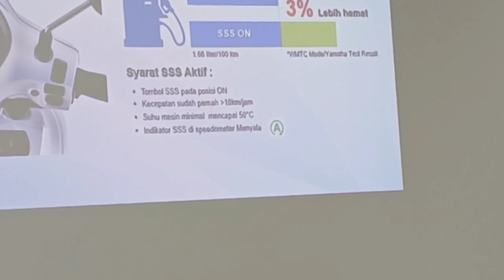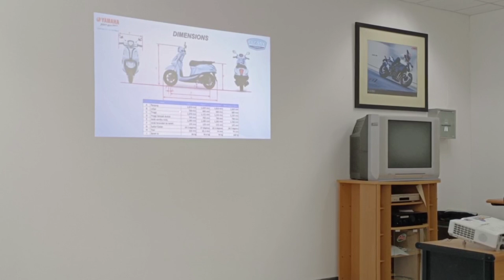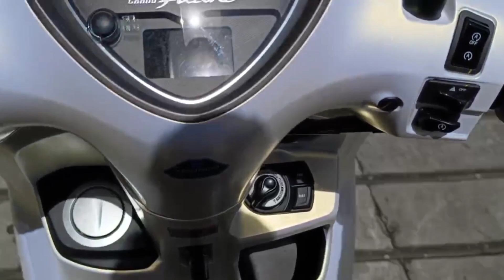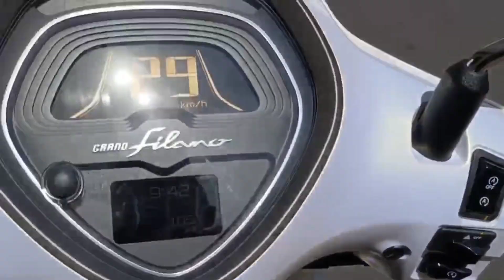Penampakan YAMAHAA GRAND FILANO dibongkar ditelanjangi dan di boncengin sampe mentok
Wah sadis neh,yamaha grand filano dibongkar dan di pelototin.